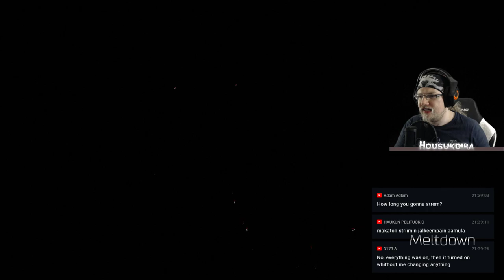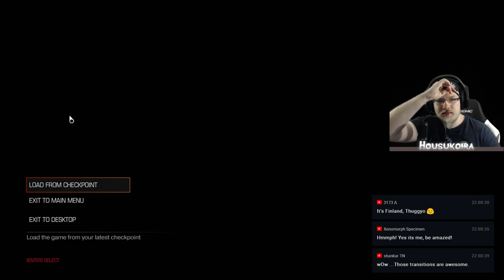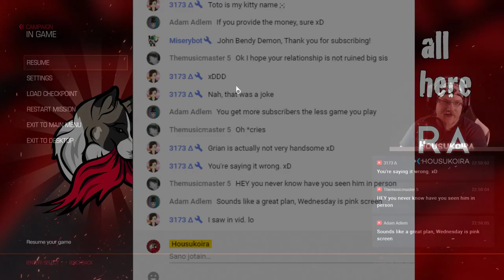🔴 DOOMED WENSDAY | Warming up for Doom eternal (Doom 2016)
Days I'm streaming:
Monday
Tuesday
Wensday
Friday
Saturday

If stream will be canceled I will announce about it in my discord channel.

Chat rules:

* No spoilers
* No excessive backseat gaming